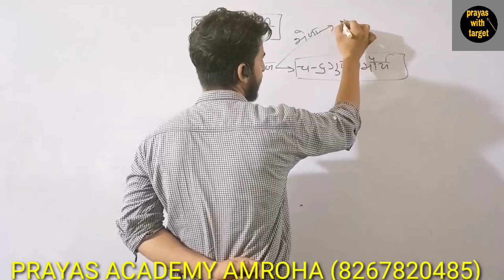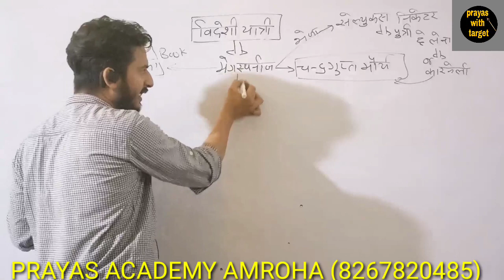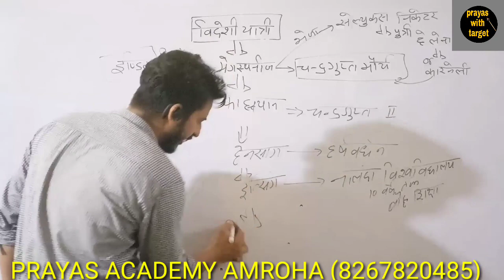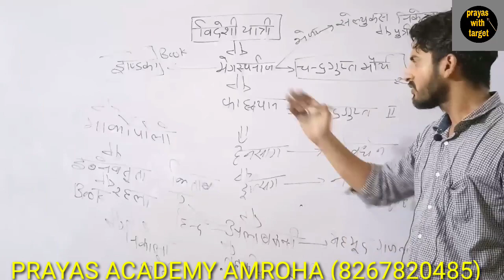भारत में सबसे पहले कौन से विदेशी आए to all exam by prayas with target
This video is very help toh your exam.
we know that about videshi people .
one or two questions asking to your exam.